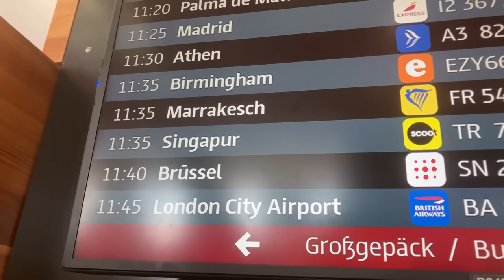Panne informatique mondiale: longues files d'attente à l'aéroport de Berlin | AFP Images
Des passagers patientent à l'aéroport international de Berlin (BER), alors que le traffic a été suspendu en raison d'une panne informatique géante qui perturbe de nombreuses entreprises et opérateurs aériens dans le monde.